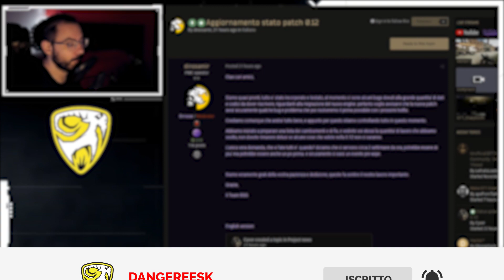Patch Update - Abbiamo una data - Escape From Tarkov ITA